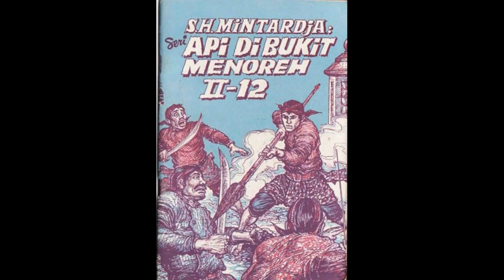Seri Cerita Silat Cersil Api di Bukit Menoreh Jilid 112